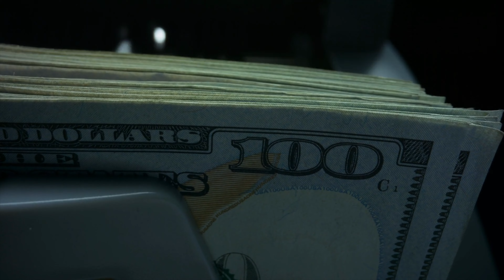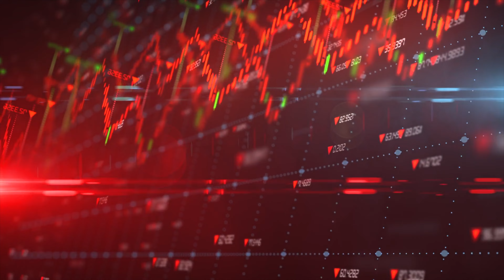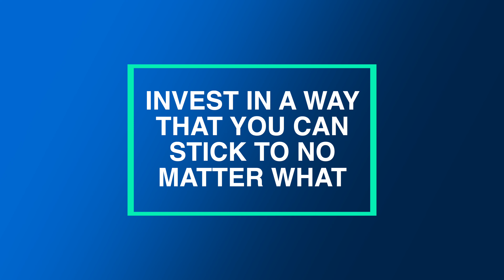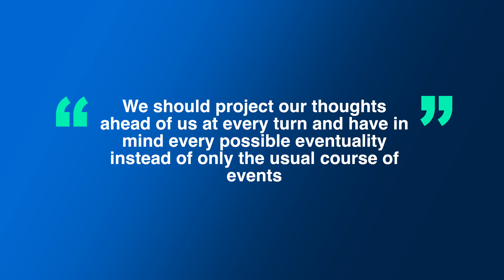Jack Bogle: Lessons Learned from the Great Stock Market Crash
Jack Bogle, the founder of Vanguard investments is a legend in the investing space. He popularized the index fund in a way that leaves more money in the investor's pockets and less in the big financial firms.

While he was alive he did a ton of interviews and left us with a lot of great life and money advice. In this video, we'll go back in time to hear Jack's wisdom on recessions, stock market crashes, investment risk, and many more topics.

1. Jack Bogle on economic recessions: I think you should invest for the long term. If you're investing for a lifetime then you know in that period there is going to be a certain number of recessions and booms. That's the way the markets are. To try to get in at the bottom and out at the stock market top is simply impossible for anybody. But it's a very good bet that stocks will do significantly better than bonds over the long term.

2. Jack Bogle on investing in a dangerous world: In regards to worrying about everything going on around the world that could impact our portfolios- All of those things are worth worrying about, but you don’t know and I don’t know what’s going to happen with any of them. The market doesn’t know what’s going to happen with them. Nobody knows. So you have to put them out of your mind and forget it.

What you want to think about is how much risk you can afford…and that’s very much a personal thing. It has a little bit to do if you’re investing regularly and things like that.

3. Jack Bogle on investing risk: Known vs. unknown risks
Known unknowns and unknown unknowns. “If there’s a nuclear war it won’t matter very much whether you own stocks or bonds”. The unknowns are frightening, but invest you must

The one way to assure that the value of your retirement is $0 is to not invest a penny…and $0 is guaranteed. So you have to put your money to work. Even cash isn’t going to help you if things get really out of control.

It's a frightening fragile world out there. So you can sit there and worry about it all day, but you kind of have to get on with your game, prepare for your future, and hope those things don’t happen because you can’t do anything about them anyway.

4. Jack Bogle on what a retail investor should do: It’s the best thing that could ever happen to you.
You want a long time to invest at low prices. In the long run, investing depends on accumulating money at sound prices and not inflated prices as we have.

I also think that the general economy and the financial markets are well served by a return to reality. When you leave reality and depart from the laws of gravity there are nothing but bad things that can happen. And the higher you fly the more you fall. It’s a blessing that we’ve come back to the ground.